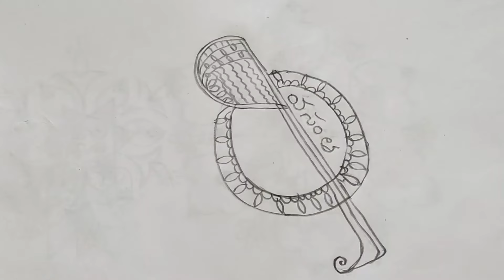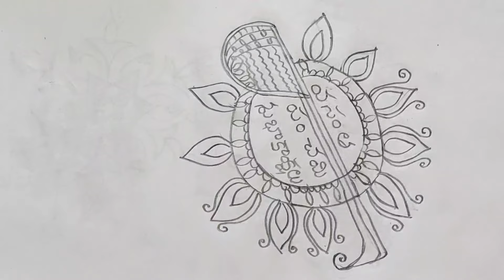Vasant Panchami Rangoli designs design / Vasantha Panchami muggulu / Basant panchmi Rangoli / kollam